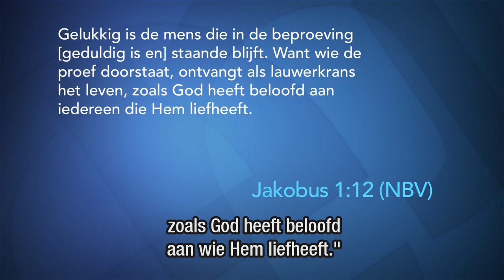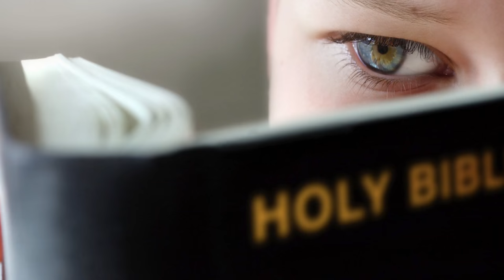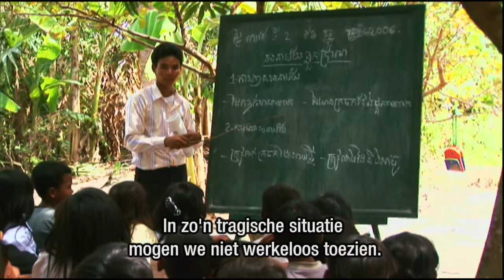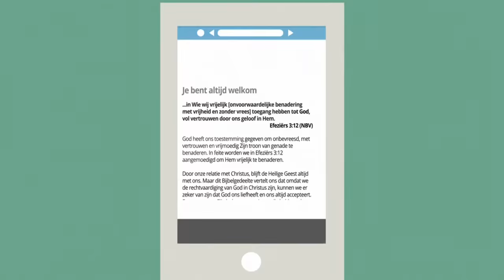De duivel een stap voorblijven (1) – Joyce Meyer – Karakter ontwikkelen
Satan gebruikt moeilijke situaties om ons te bewegen dingen te doen die wij eigenlijk niet willen doen—en vooral op het gebied waarin we zwak staan. Leer de verleiding te weerstaan.